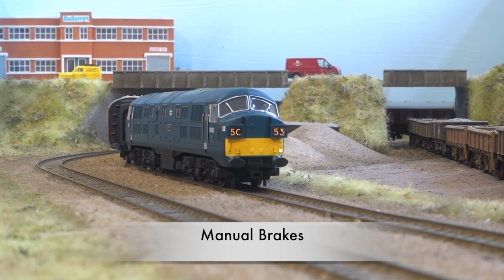Kernow Class 41 Warship With A New Sound Project By Roads And Rails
You may have seen that I made a sound file for the class 41 last week. There were a few things about the video and the sound file I did that I wasn't quite happy with so I decided to have another go. This time I was armed with more information which helped me make this sound project as accurate as possible. The Class 22 has a man L12V, the same as many heritage German locos, I was able to find engine recordings from a German loco with the same engine and power rating. Having found a video online of a surviving class 22 engine starting up I think this engine sound is spot on. I spoke to an expert on Western hydraulic locos who told me some things to look out for including a dip in the revs as the hydraulic transmission is filled with fluid, something you will hear as the loco sets off. I have added all the features that I like on a sound project including playable horns, manual brakes and drive lock. I fitted this model with an EM2 speaker which really helps to give the model some nice deep bass sounds.

The sound file is available on a brand new Loksound V5 from my

Please leave any feedback you have, If theres anything you think could be better I'd like to know so I can correct it.